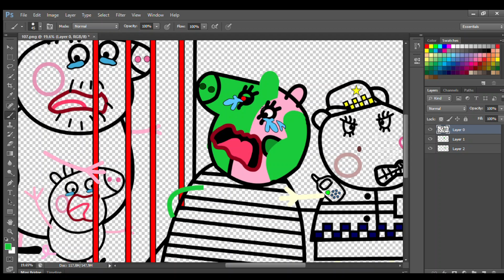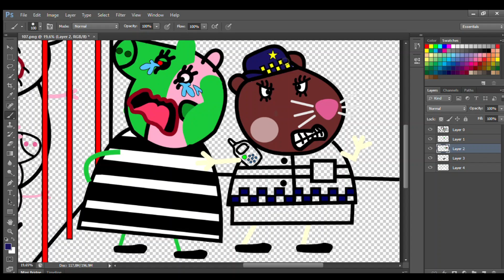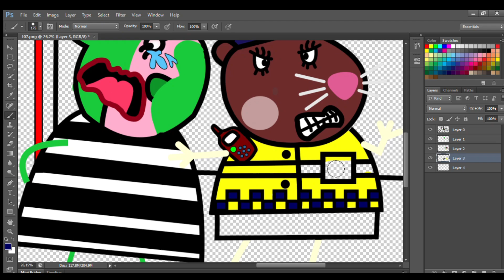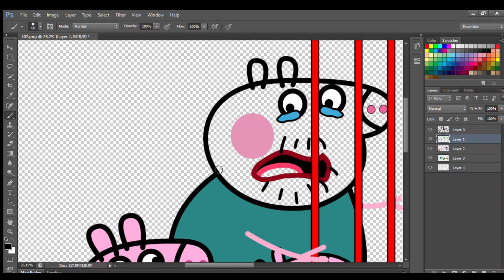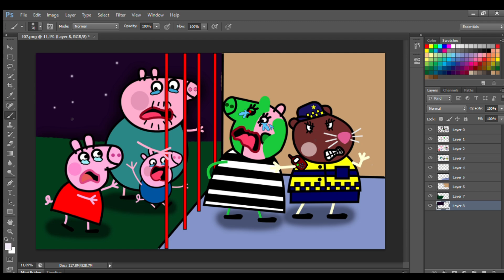Zombie Apocalypse in Prison: Peppa and George Infected | Peppa Pig Family Story Coloring Pages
pippa,peppa pig compilation,peppa pig cartoon

Peppa Pig
Peppa Pig Cartoon Drawing
Peppa Pig